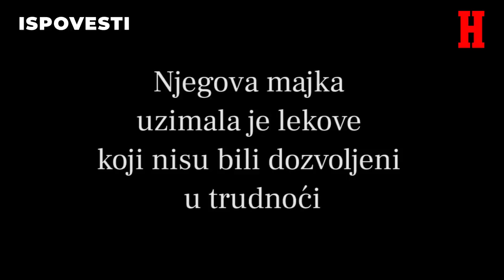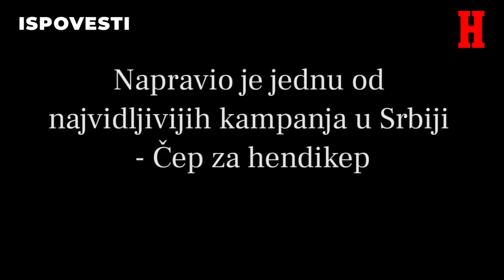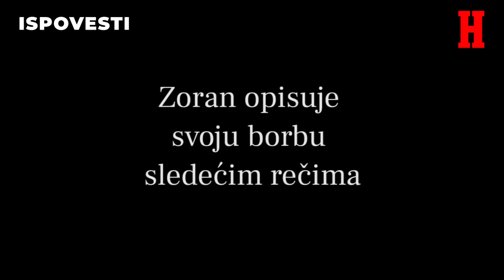RAZNIH LJUDI IMA, ALI EVO ŠTA JE VAŽNO... - Iskustvo Zorana, pokretača akcije "Čep za hendikep"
Životna misija Zorana Martinova je pomaganje. Pokretač je organizacije
"Čep za hendikep" koja se bavi prikupljanjem čepova i njihovom prodajom
kako bi se za dobijeni novac obezbedila ortopedska pomagala za osobe sa
invaliditetom u Srbiji, Crnoj Gori i BiH...

U ovaj projekat su uključene predškolske ustanove, osnovne i srednje
škole, ministarstava, ambasade, na stotine društveno odgovornih
kompanija i preduzetnika u regionu, i oni od 2012. godine vredno
skupljaju čepove koje predaju aktivistima ove organizacije.

Kako je došlo do toga da Zoran pokrene tolike ljude, kakvo je njegovo
životno iskustvo i pogledi na svet - pogledajte u novoj epizodi
"Ispovesti" u subotu u 19h na Youtube kanalu Novosti.

"RAZNIH LJUDI IMA, ALI EVO ŠTA JE VAŽNO... - Iskustvo Zorana, pokretača akcije "Čep za hendikep"" je peta epizoda našeg novog Youtube serijala "Ispovesti".